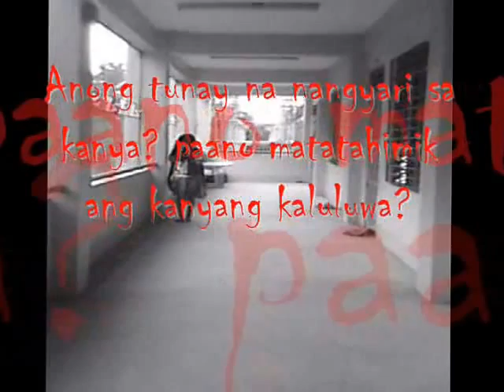SUHA TRENDING MOVIE TRAILER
my lil sis project hahaha..sensya na amateur yung pagkakaedit